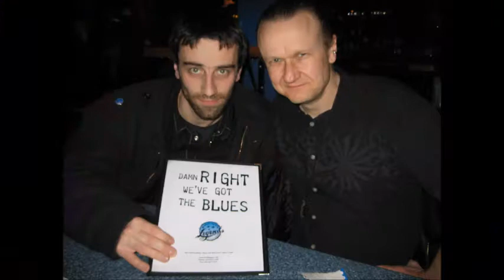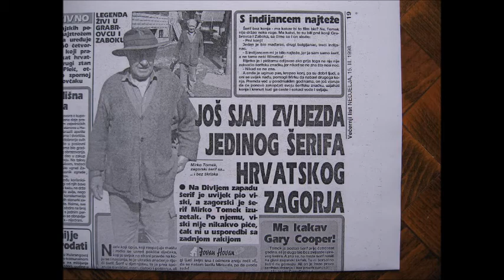Tomislav Goluban - Zagorje Blues (FULL ALBUM)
Tomislav Goluban - Zagorje Blues (Full album, 2009.)

1. IŠEL BUDEM V KLETICU 00:00 feat. Joe Filisko
2. PREKO PLOTA 2:42
3. OJ MLADOSTI MOJA 6:13 feat. Kvartet Gubec
4. BRZI VLAK 12:32 feat. Ivica Kostelić
5. LIBERTIN 15:41 feat. Lidija Bajuk & Adam Končić
6. BLUES LOJZOVIH DIONICA 20:53
7. VIDIMO SE (I PČELE) 24:39
8. PURA Z MLINCI 27:13
9. KAJ GOD BLUES 29:44
10. CVITARA BLUES 33:39
11. GOLUB V RUKI 36:59
12. ŠERIF MIRKO 40:11
13. ŠERIFOV OBRAČUN 44:14
14. VINSKI VRH 45:54

Blues za Zagorske brege
Tomislav «Little Pigeon» Goluban svojim trećim studijskim albumom Zagorje Blues definitivno postaje glazbeni ambasador Hrvatskog Zagorja u punom smislu te riječi. Vještina kojom je američku korijensku glazbu prilagodio zagorskim bregima i pripadajućoj životnoj filozofiji te još više kako je tradicionalne zagorske popevke i cjelokupnu zagorsku ikonografiju transponirao u blues – upravo je nevjerojatna. Pod parolom „Misli globalno – djeluj lokalno“, Goluban je u delta blues autorskih pjesmama izvrsno uklopio „puru z mlinci“, „na ščapu gače“, „guske i sijeno“, „goluba v ruki“ i „nedeljni ancug“, dok je s druge strane tradicionale „Išel budem v kleticu“ i „Oj, mladosti moja“ te nadinsko cvitaranje nevjerojatno uspješno prelio u vode Mississippija bez da bi se s originala ispralo imalo emocija, snage i uvjerljivosti. Plus - tu je i nadahnuta obrada „Kaj god blues“ iz 1971. godine, prve hrvatske pjesme na kajkavskom narječju u kojoj je upotrijebljena riječ blues. Spajajući naizgled nespojivo; trudeći se da Krapinica postane pritoka Mississippija odnosno da pamuk postane općeprihvaćena biljna kultura od Hraščine na istoku do Sutle na zapadu i od Ivančice na sjeveru do Medvednice na jugu, Goluban se na novom albumu na dužinu bodeža približava etno-bluesu. Dodamo li tome i činjenicu da je nakon dva, uglavnom «engleska» albuma, novi u potpunosti otpjevan na hrvatskom, samouki usnoharmonikaš iz kuće kraj pruge u Grabrovcu se nameće kao ultimativni glazbeni poslanik «sa škrlakom» kojeg se bez ustezanja može pokazati Europi i svijetu. Golubanov strasni spoj Zagorja i Bluesa zvuče snažno, iskreno, nepretenciozno i emocijski nabijeno zato što je Goluban štucajući živicu, koseći travu, farbajući ogradu, ispraćajući cugove i glazbeno promišljajući svoje brege, iskopao stvarni zagorski životni blues koji kao da ga je zakopan čekao u Stubičkim Toplicama još od Seljačke bune.

Glazbeni producent: Tomislav Goluban
Snimao i miksao: Davor Totović, Studio Kasandra, Tugonica (05/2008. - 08/2009.)
Mastering: Neven Smolčić, Fabrika 13, Ljubljana
Design: Igor Vranješ
Fotografije: «BlackdoG» Martin Turk

🎶Svirali i pjevali:
Tomislav Goluban: usne harmonike, vokal
Joe Filisko: usna harmonika
Dragan Brzoja: Octave Comet usna harmonika
Ante Prgin: akustična gitara
Boris Šaronja: truba
Nikola Santro: trombon
Miroslav Evačić: banjo
Gordana Evačić: cimbule
Darko Aljinović – File: električni klavir
Tomi Novak: kontrabas
Mihael Vlah: bubnjevi
Martina Rubil: prateći vokal
Ana Mikulec: prateći vokal
Marija Sente: prateći vokal
Nikola Herceg: električni bas
Krunoslav Dobričević: akustična gitara
Ivica Vrdoljak: snar
Davor Rodik: pedal steel
KVARTET GUBEC: Rajko Suhodolčan, Adalbert Turner-Juci,  Adam Končić, Vid Balog, Siniša Miklaužić: vokal
Vjekoslav Magdalenić – zvučni efekti, synth
Mike Sponza: električna gitara
Zoran Haraminčić – Hara: električni bas
Jurica Rukljić: tuba
Ivica Kostelić: akustična gitara, vokal
Lidija Bajuk: vokal